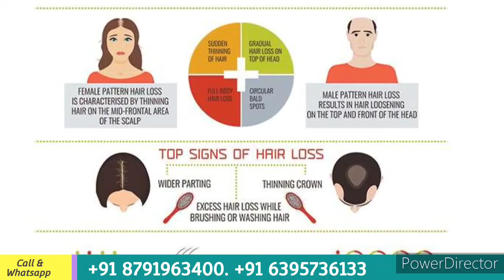सरसो के तेल और मेथी से टूटते, झड़ते,उड़ते, बालो को रोके सिर्फ 2 दिन में 100% गारन्टी के साथ।।